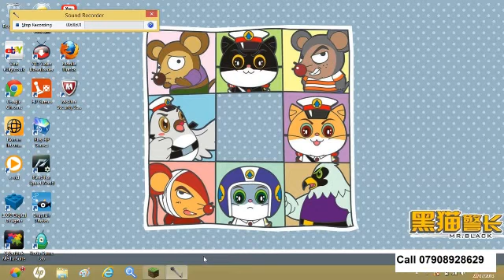In Jail (Minecraft)